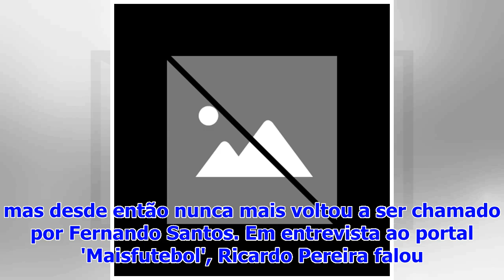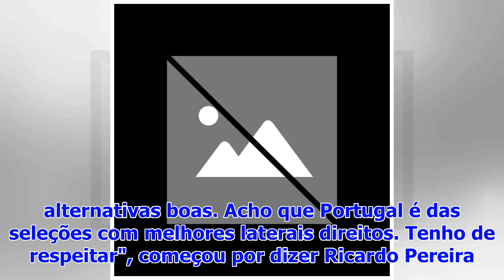Ricardo Pereira: "As pessoas do Leicester perguntam-me por que não vou à seleção"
Ricardo Pereira fez uma época de alto nível ao serviço do Leicester na Premier League e tem agora a esperança de regressar aos convocados de Fernando ...